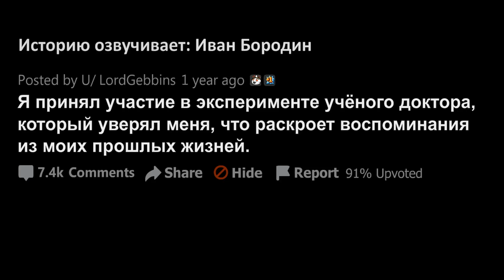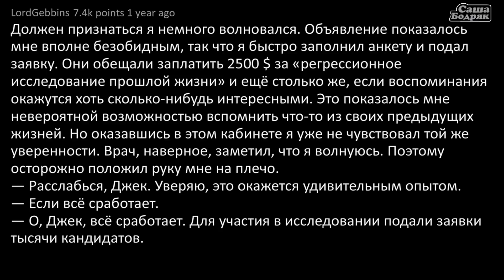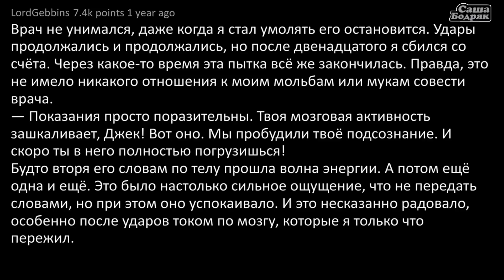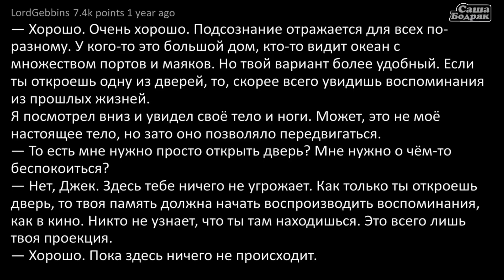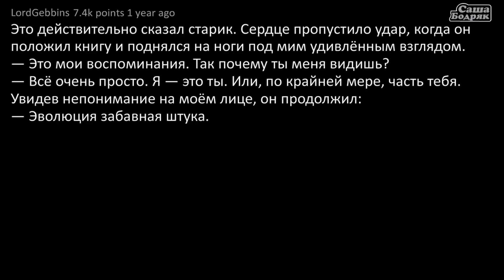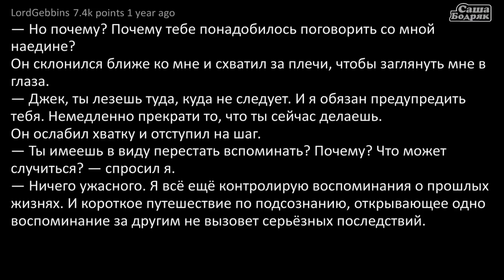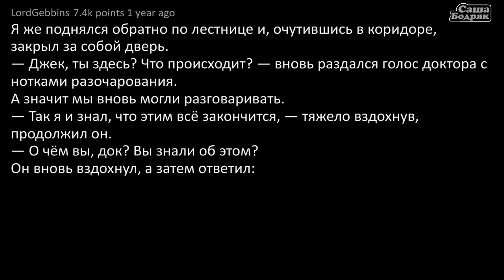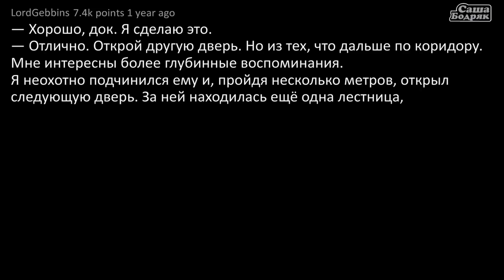Страшилки на ночь. Назад в прошлое за 5000 долларов. Creepypasta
Одним словом - Я принял участие в Эксперименте "назад в прошлое" за 5000$ и что-то пошло не так. Я готов рассказать эту интересную историю.

Историю озвучил: Иван Бородин
🎤 инста diktor_borodin